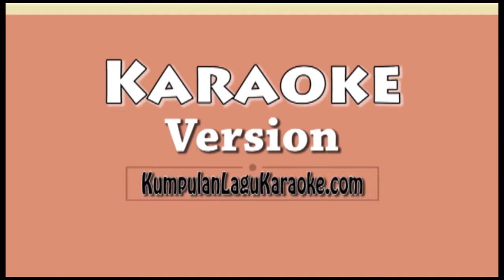AKU TAKUT - TASYA ROSMALA Karaoke